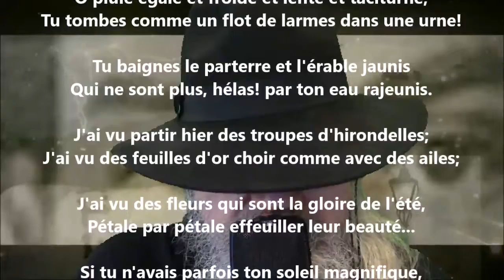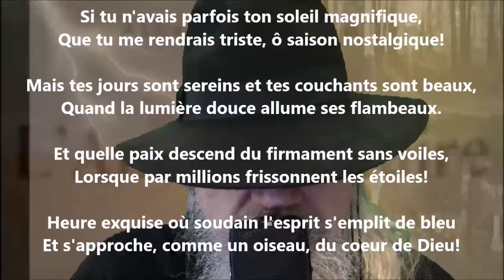Pluie d'automne - Albert Lozeau lu par Yvon Jean